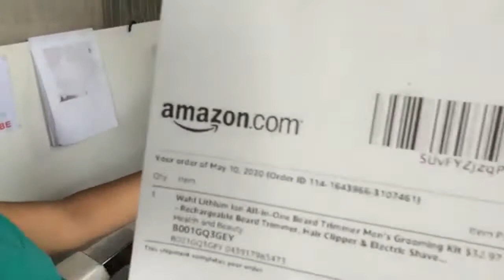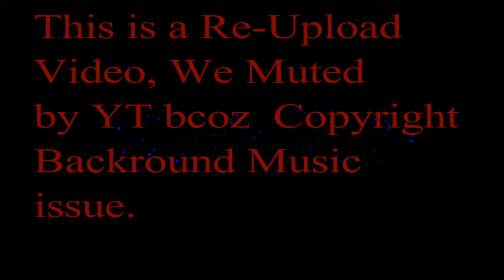Review WAHL LITHIUM ION All in one Clipper \ Detailer | Unboxing and Testing.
Review WAHL LITHIUM ION All in one, Unboxing and Testing.